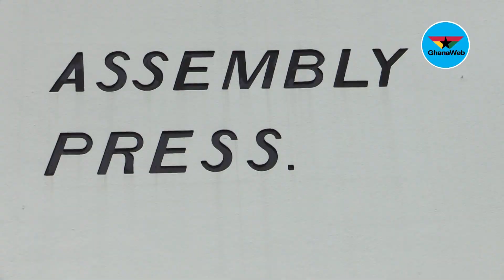NDC accuse EC of printing extra 5% ballot papers